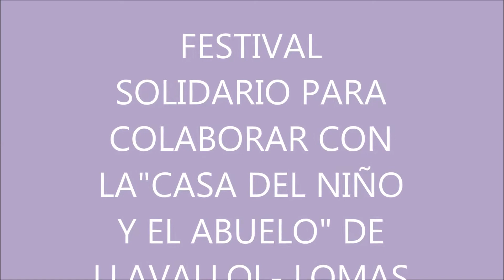CLAUDIA GALIAN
LLAVALLOL- LOMAS DE ZAMORA
La  ”Casa del Niño y el Abuelo”, lleva de funcionamiento desde hace 19 años en Sastre  805 de la localidad de Llavallol del distrito de Lomas de Zamora, albergan al merendero a niños y abuelos
Donde los tratan con cariño y cuidado.
Claudia Gaglian, es su directora y necesita la ayuda de la comunidad, pueden acercar su donación a la dirección del comedor o llamar al 4293819E;el 27 de setiembre realizaron un festival solidario en una plaza de LLavallos, donde la figura artística de relevancia fue el conductor de programas en los medios de comunicación, cantor y animador,” Pichi Landi”.
Gaglian contó a” Desde aquí informa”, que: "con este festival solidario, se recaudó donaciones de parte de los vecinos y de personas que pasan por el lugar con sus autos, que bajan y donan dinero en efectivo, lo cual significa de gran ayuda para el hogar"expresó.